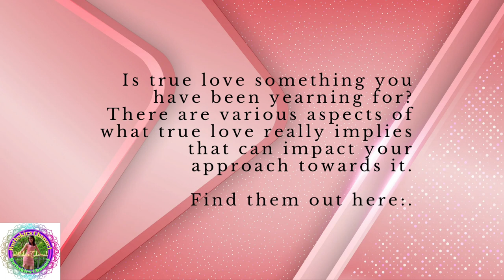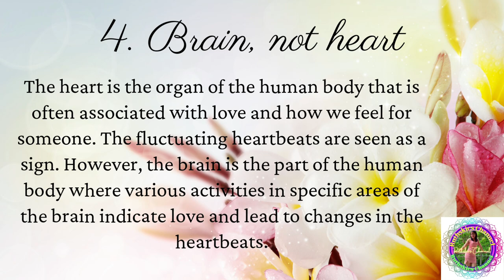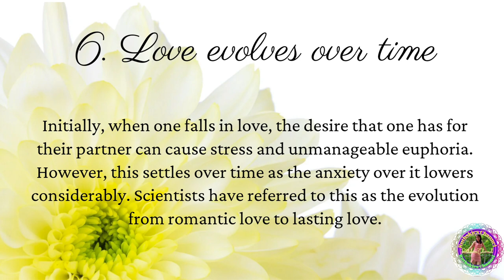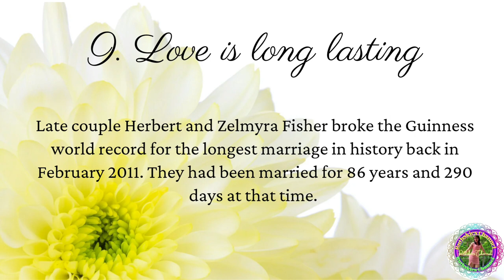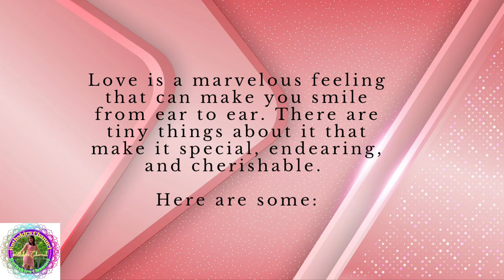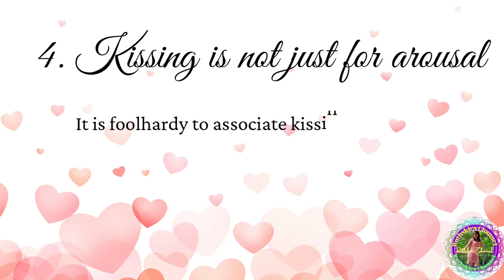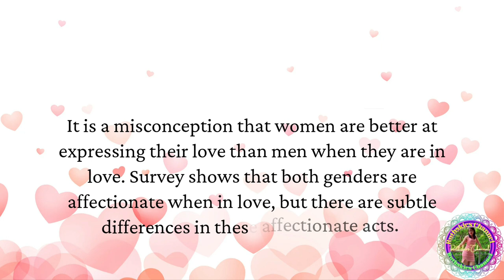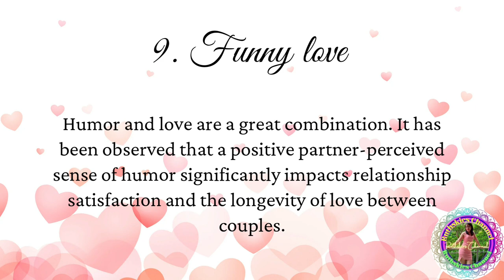Interesting fact about love(true & cute)||Ruthskies Channel